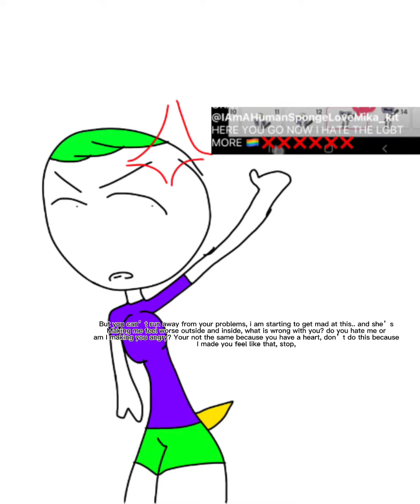Seriously, stop, I’m not dealing with this anymore..